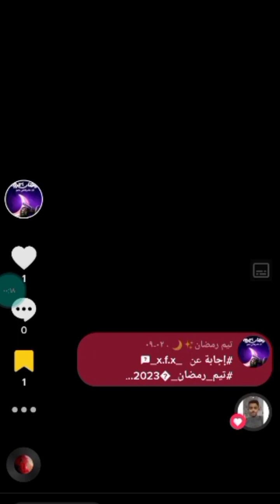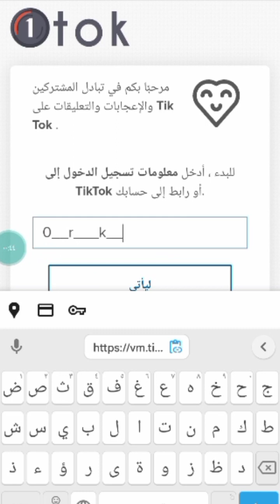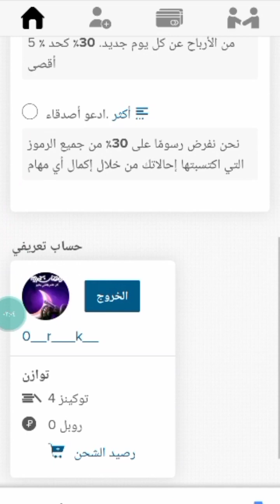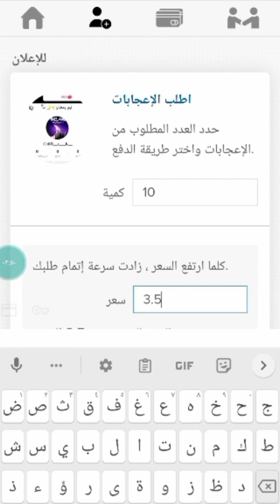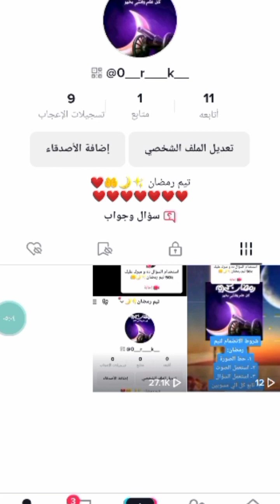500 لايك كل دقيقتين بدون حساب وهمي «زيادة لايكات التيك توك» موقع روعه2023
موقع لزيادة متابعين التيك توك
متابعين حقيقين عرب
متابعين تيك توك مجانا
موقع روعه يعطيك الاف المتابعين مجانا